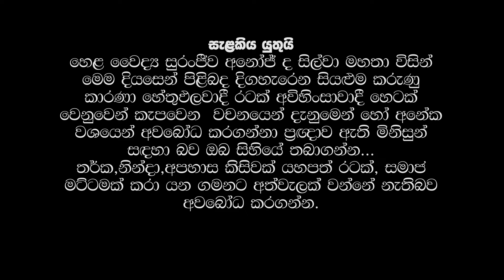දඹුල්ලේ හෙර වනසමුද? රටේ හොරකම නවතමුද? || Suranjeewa Anoj De Silva || Laankeshwarayano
දඹුල්ලේ හෙර වනසමුද? රටේ හොරකම නවතමුද?